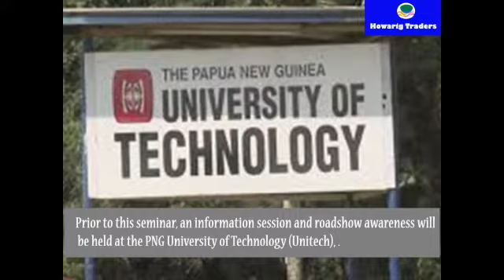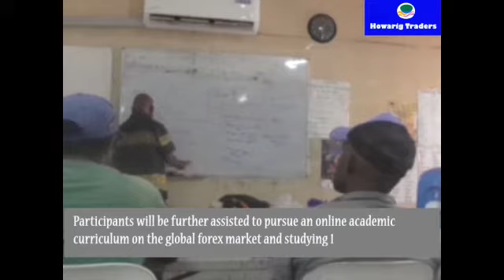FOREX MARKET & CRYPTO VENTURES SEMINAR AT LAE TRAVELLER'S INN, MOROBE PROVINCE - APRIL 2022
FOREX & CRYPTO SEMINAR COMING TO LAE, MOROBE PROVINCE SOON - APRIL 2022.

The Online Business Seminar to explore the global forex market and Crypto Ventures will be in Lae City, Morobe Province by April 2022.

The 2-days seminar will be hosted at LAE TRAVELLOR'S INN, top town, in the heart of Lae City, Morobe Province.

Prior to this seminar, an information session and roadshow awareness will be held at the PNG University of Technology (Unitech), from 7pm to 9pm on Wednesday 30th March and Thursday 31st March 2022 respectively.

The 2-days seminar will be from Friday 01st April to Saturday 02nd April 2022, starting at 8am to 4pm.

The seminar introduces the Global Forex Market, the world's largest financial market and looking at Bitcoin as a method of payment for international or online transactions on the first day and looking at how the global forex market operates, the opportunities to generate revenue online and the potential risks it involves.

On the second day, exploring how PNG citizens can potentially participate in the Forex Market to benefit and avoiding online scams as well as identifying genuine broker platforms.

Participants will be further assisted to pursue an online academic curriculum on the global forex market and studying 18 different modules.

 It is an online university accredited course designed to introduce the world of forex and help familiarize with the most basic elements, terminologies and concepts in the forex market. Forex is short for foreign currency exchange.

Limited spaces available, book a seat now!
Registration is K150 per participant for two days.

A great opportunity that you can explore online!

The next seminar will be in Mt. Hagen, Western Highlands Province.